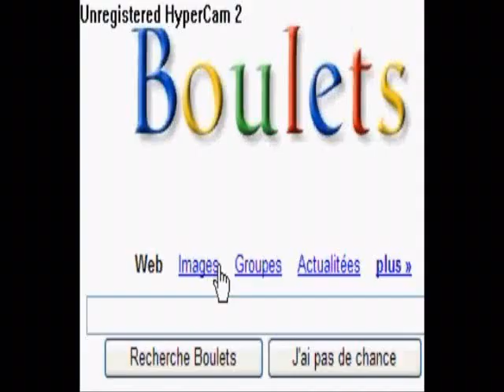Arnaque-virus.com Virus gratuit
Détournement by HITMAX